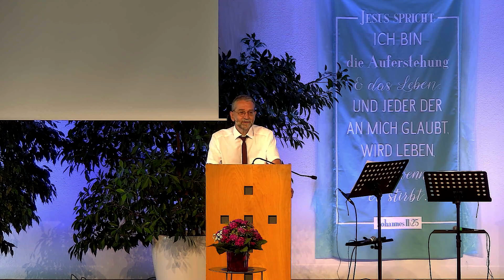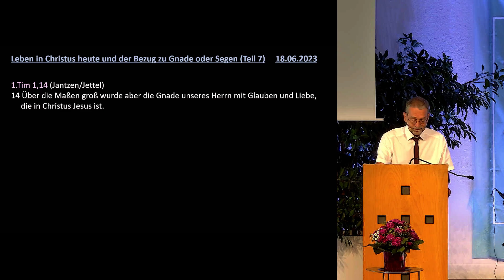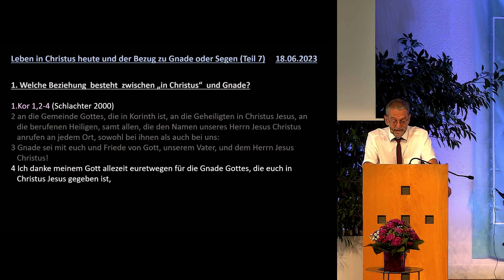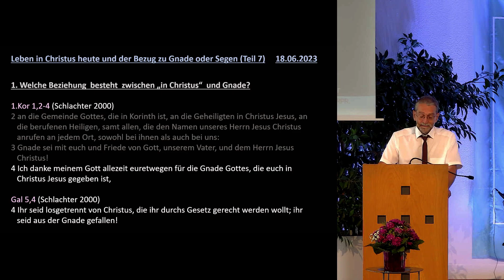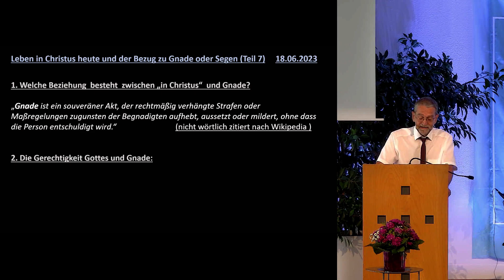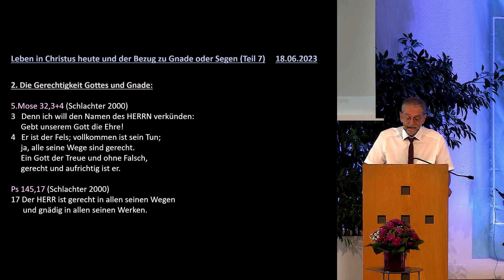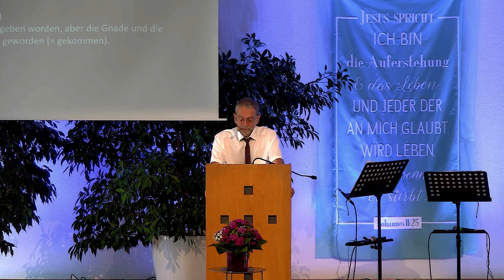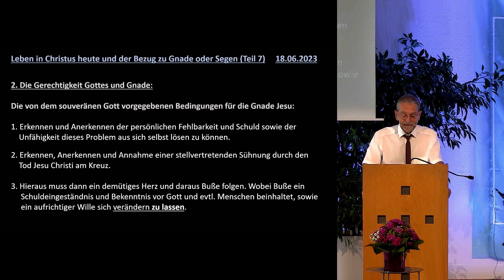Jürgen Hesser - Gnade und Gerechtigkeit